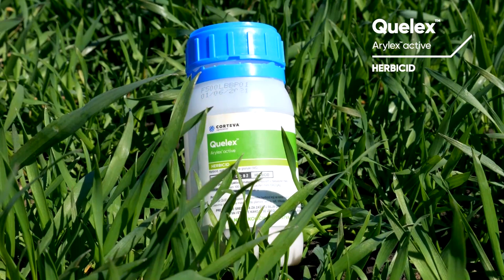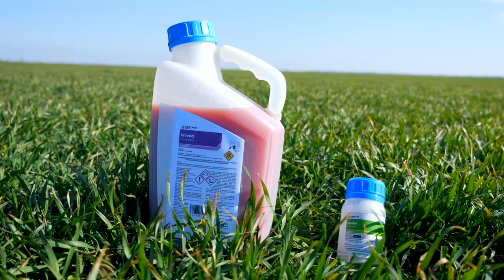Aktuelna ZASTITA PSENICE od KOROVA i BOLESTI - U nasem ataru 989